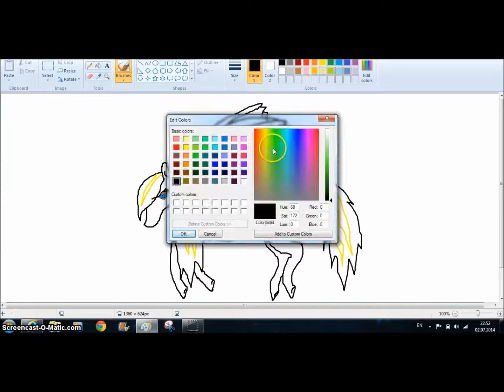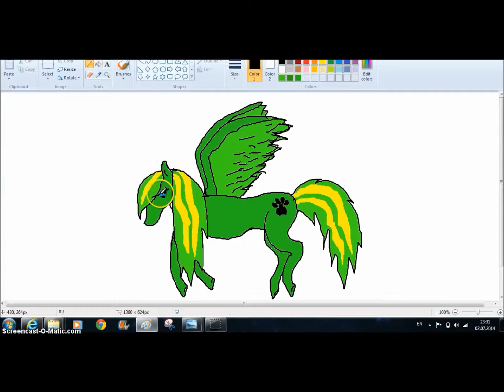speed paint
this is when i was really young so sorry its bad